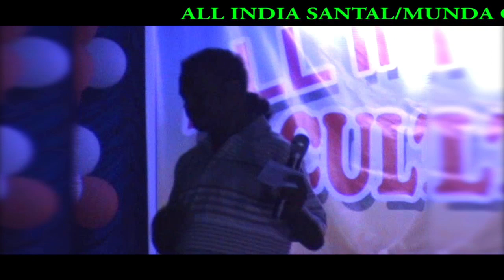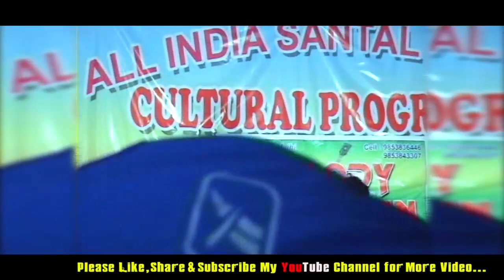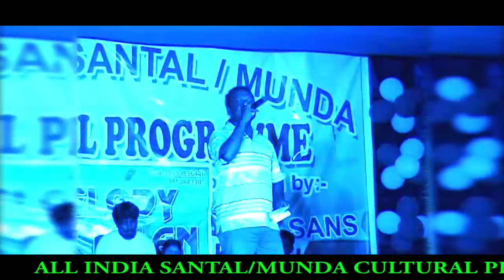SAWAN MURMU||ALL INDIA SANTAL/MUNDA CULTURAL PROGRAMME IN KENDUJHAR ||PART 1